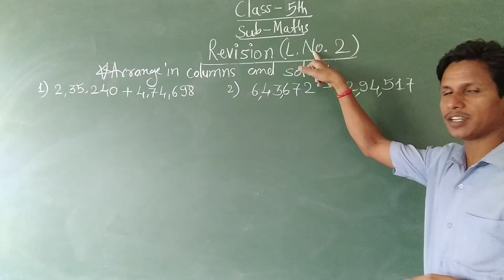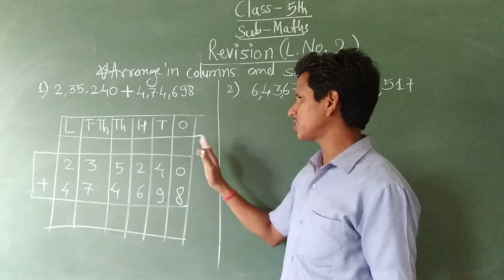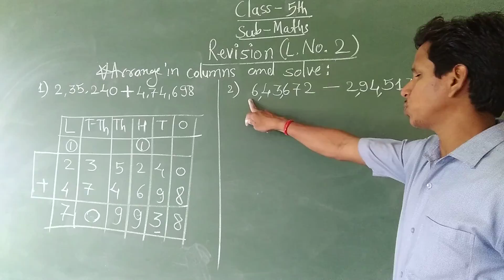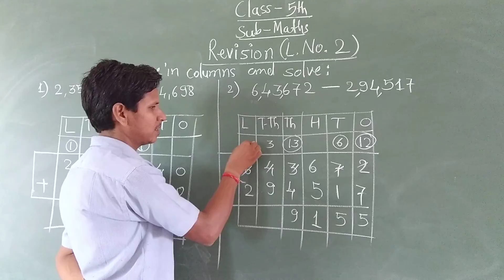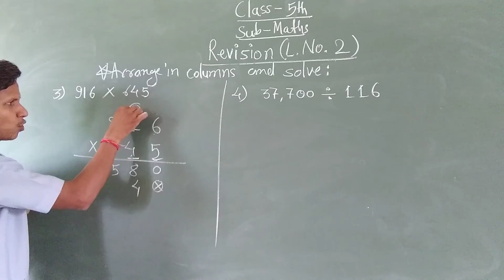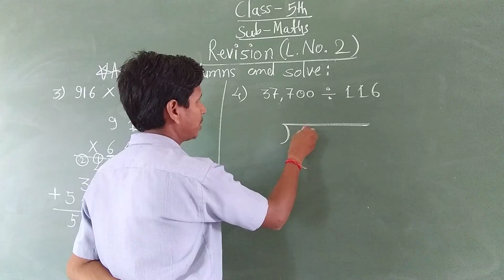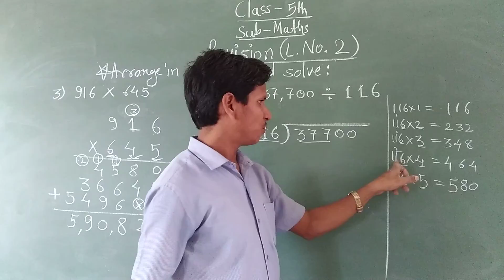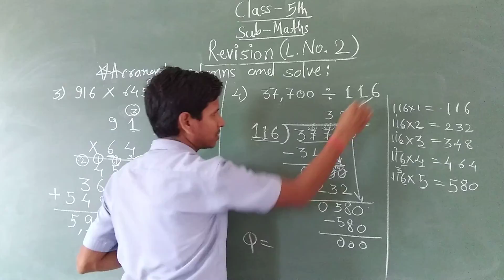SB05MTRevision-7_17 AUGUST 2021